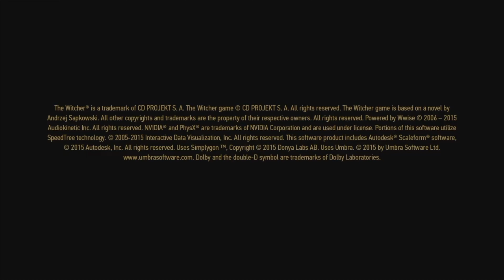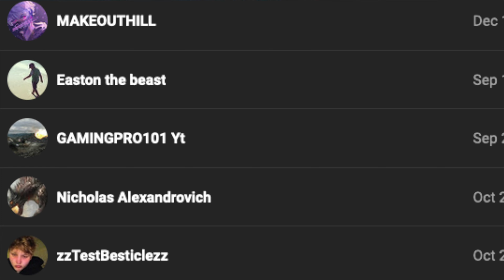Let's Play - The Witcher 3 Wild Hunt Complete Edition Gameplay Part 1 First 25 minutes PS4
👉 👉 👉 If you are looking to play FREE GAMES via CLOUD Gaming you should definitely check out BOOSTEROID
THE BEST AND ONLY WORKING CLOUD GAMING PLATFORM
Available for PC, MAC, Phone and Tablets (iOS and Android) What is included in The Witcher 3: Wild Hunt Complete Edition?
Image result for The Witcher 3 Wild Hunt Complete Edition
The Complete Edition includes The Witcher 3: Wild Hunt, all 16 DLCs, and 2 Expansion Packs: Hearts of Stone & Blood and Wine.

What is the difference between The Witcher 3: Wild Hunt and complete edition?
The Complete Edition contains all DLC released for the game and that includes Hearts of Stone as well as Blood and Wine. ... There were also smaller bits of DLC released for Geralt's last hurrah.

What's the difference between Witcher 3 and Game of the Year Edition?
The Witcher 3 has been out for well over a year, after all. ... The Witcher 3: Wild Hunt Game of the Year Edition is the complete package, including the Hearts of Stone and Blood and Wine expansions, and all the individual pieces of DLC that have been released since the game first came out.

Does The Witcher 3 Wild Hunt Game of the Year Edition include all DLC?
Witcher 3: Wild Hunt base game. Hearts of Stone expansion pack. Blood and Wine expansion pack. 16 additional DLC including armor/weapon/equipment sets, new quests, and New Game +

Audience reviews
Profile image
Words can simply not describe how much I love this game, but will certainly do my best: Characters ‑ Existing characters such as Geralt, Triss, Ciri, Dandelion, Yen, Keira (plus Shani and Regis for the expansions) have been utilized brilliantly from the source material ...
Profile image
A pure masterpiece. I played it way back at launch in ‘15, but I only played around 30% as my PS4 broke and I didn’t get a new 1 till last year. But I picked up this bad ...
Profile image
The Witcher 3 Wild Hunt, personally, is by far the best Rpg game ever made and I doubt if their will be any game that will ever match it, unless off‑coarse CD Projekt Red comes up with a Witcher 4!! Come on guys!! The storyline is brilliant first of all along with all the ...